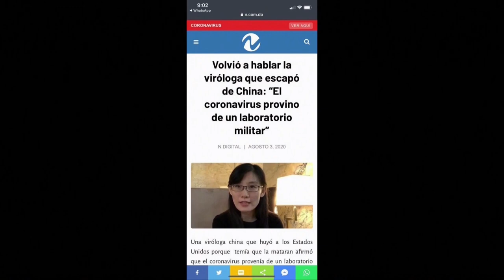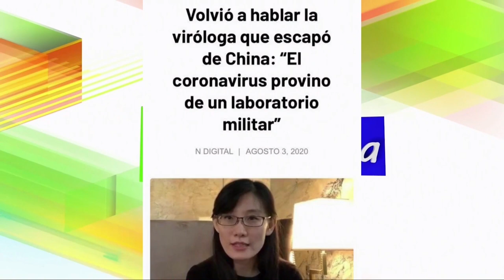El mundo va a requerir de una respuesta y de la responsabilidad de China por el Covid-19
El mundo va a requerir de una respuesta y de la responsabilidad de China por el Covid-19 según Francis Rodriguez